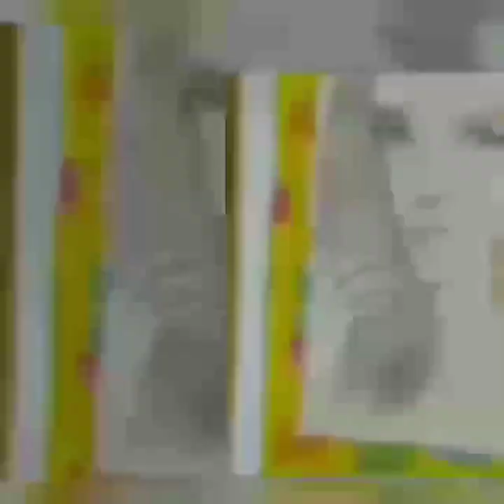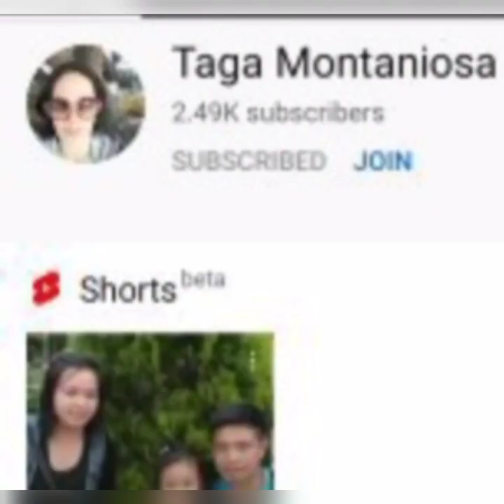Sketching sissy vgee of all in one marathon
Join in my Membership Button

❤️Level 1-Hug you
🌼Loyalty badges next to your name in comments live and chat
🌼i customized channel art and channel icon
🌼i include featured your channel,Ls support,premier,and shout out in my latest videos

❤️Level 2-Love you❤️
I Give you 10 hours a week
🌼ill make a Customized Channel art plus icon and short intro and badge and emoji
🌼i included featured your channel,Ls support,premier,and shout out in my latest videos

❤️Level 3-like you❤️
🌼i give a 20hours wh a week
🌼i make a Customized Channel art,and icon,short intro,unlimited badge and emojis

what are you waiting for join in my Membership button now